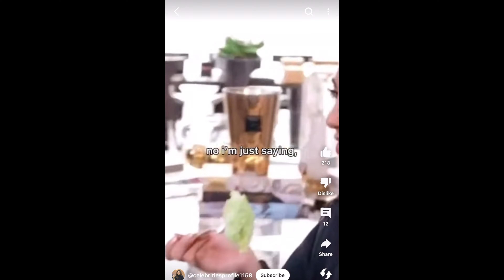IS CHANEL OUT OF DATE/A GRANDMA BAG?! + Dior Price Scandal!!!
Hi, I'm Adam!

Today let’s discuss Is Chanel a cult? Or is just a cult classic? Same with Hermes and the Birkin. Who buys it and why? Are they grandma Bags? Let's find out my theory on Both brands being very cult like! Any related videos will be linked below!!

TIMESTAMPS:
Intro: 0:00-0:38
Is Chanel a cult?: 0:38-1:26
Paris Hilton Chanel: 1:27-2:25
Chanel Quality/Price: 2:26-3:47
Kris Jenner Chanel: 3:38-4:33
Jenner Birkins: 4:34-4:50
Lindsay Lohan Chanel Bags: 4:51-5:14
My Choice: 5:15-5:42
Grandma Bags: 5:43-6:30
Hermes vs Chanel  Quality: 6:31-9:12
Dior Scandal: 9:13-11:07